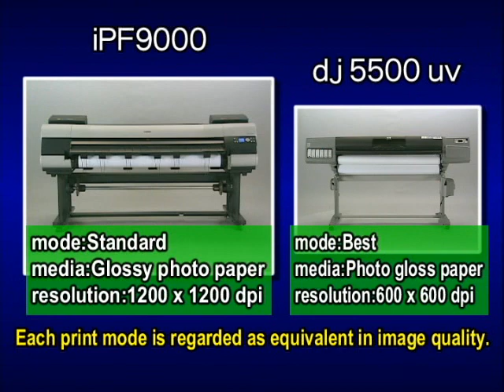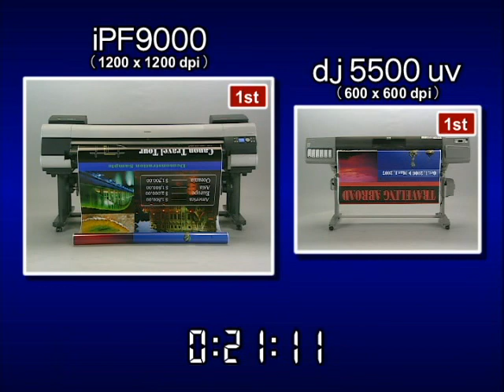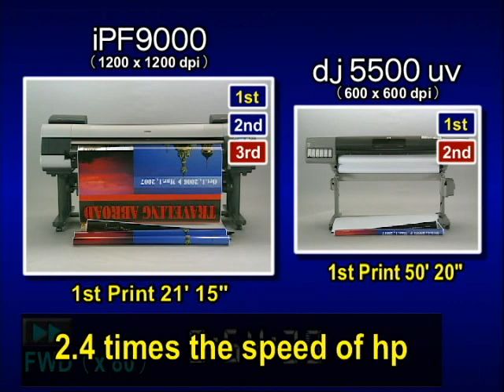iPF9000 E SPEED COMPARISON